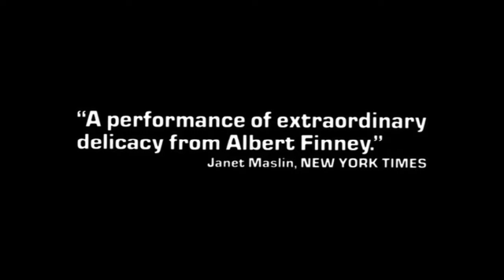1984 Under The Volcano Official Trailer 1 Conacite Uno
1984 Under The Volcano

Category:  Drama
Production:  Conacite Uno
Director:   John Huston
Cast:
Albert Finney ... Geoffrey Firmin
Jacqueline Bisset ... Yvonne Firmin
Anthony Andrews ... Hugh Firmin

klokline Cinema